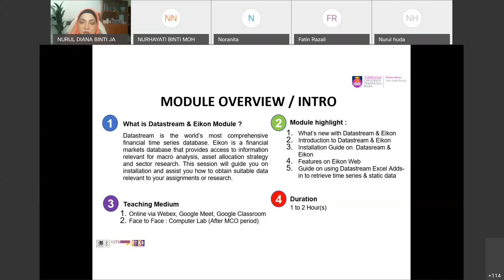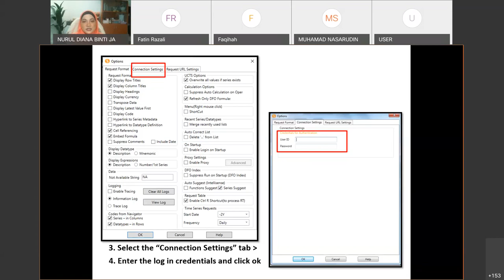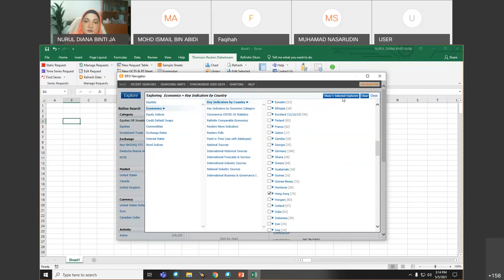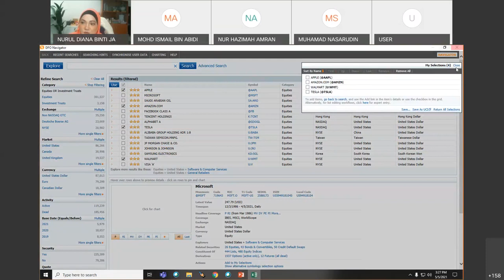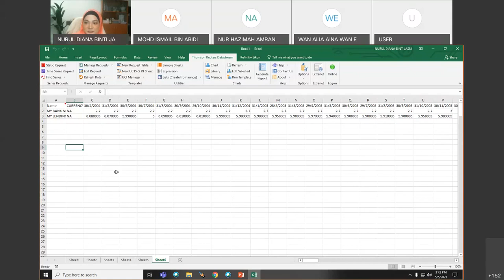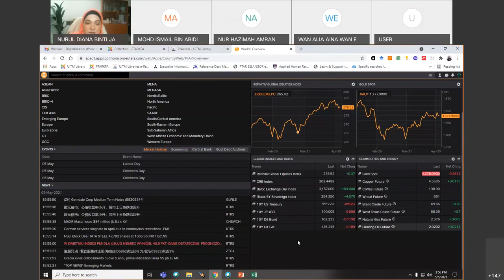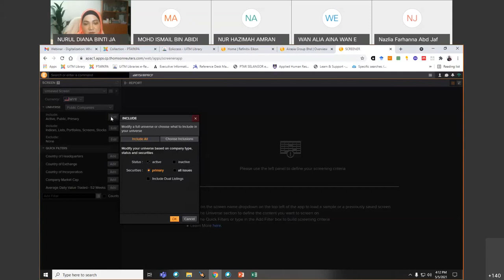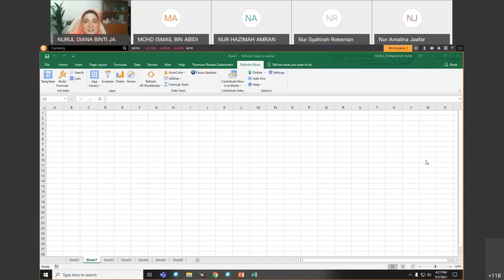Datastream & Eikon - 5 Mei 2021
Let's join our webinar series on Information Literacy Skills
Title : Datastream and Eikon database (Module 102)

Speaker:
Mrs. Nurul Diana binti Jasni
DEPUTY CHIEF LIBRARIAN,
PERPUSTAKAAN TUN ABDUL RAZAK,
UiTM CAWANGAN SELANGOR

Date : 5th May 2021 (Wednesday)
Time : 02:30 pm - 04.30 p.m

Module Overview :
📌What's new with Datastream and EIKON
📌Introduction to Eikon and Datastream
📌Installation Guide for Eikon and Datastream
📌Features on Eikon Web
📌Guide on using Datastream Excel add-in to retrieve time series & static data.

Note : Workshop will be conducted in Bahasa Melayu.   Thank You